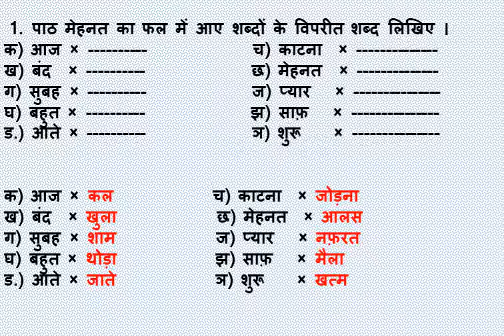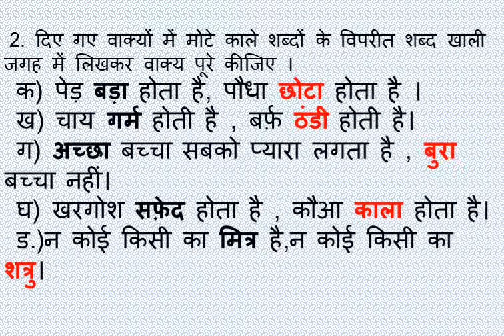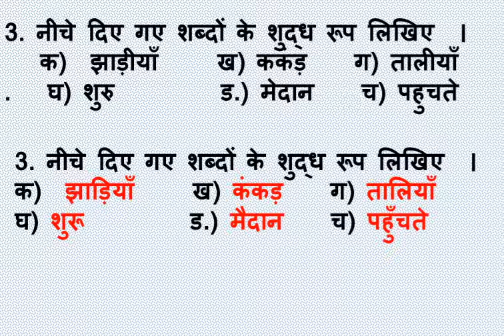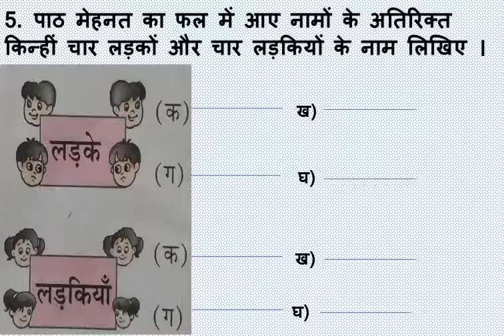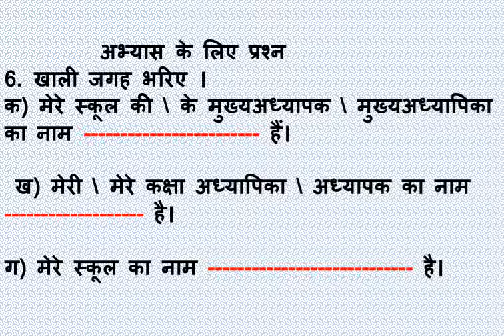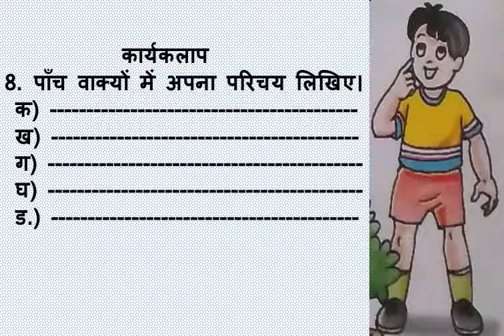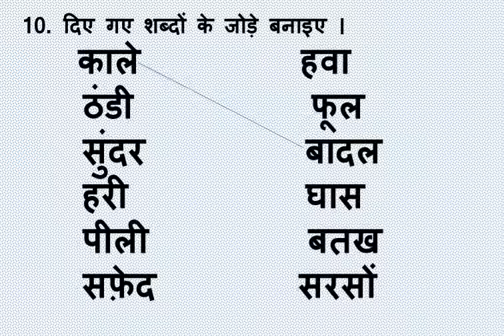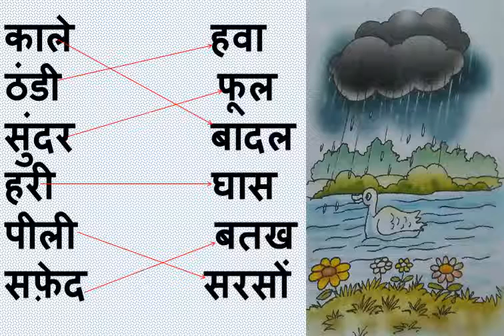Std II Hindi पाठ 4 मेहनत का फल भाषा अभ्यास